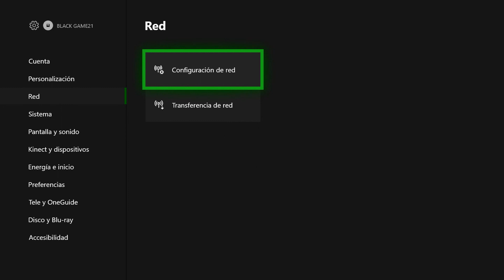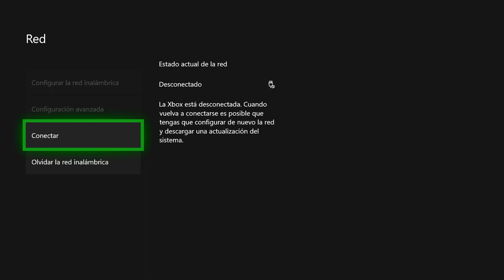*NUEVO* SALVAR AL MUNDO GRATIS! FORTNITE Battle Royale *FUNCIONA* SIEMPRE!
▬▬▬▬▬▬▬▬▬▬▬ஜ۩۞۩ஜ▬▬▬▬▬▬▬▬▬▬▬▬▬▬

😉SORTEO 2000 PAVOS Y 8 PACK DE INICIO!:😱

4-►Comenta en que consola juegas + algo positivo!

●Google+: pronto lo pongo!

EXTRA TAGS!

PAVOS GRATIS FORTNITE 2018,FREE V-BUCK FORTNITE